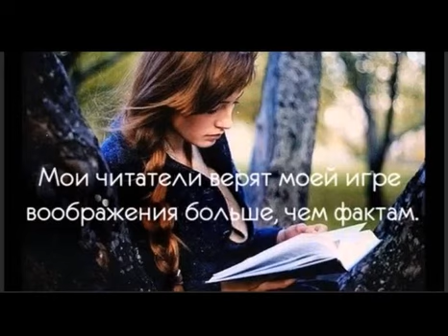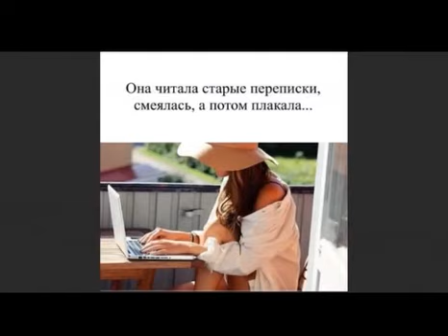Не упрекай меня, прошу, Стихи Наталья Юмагужина, муз. и исп. Самуил Фрумович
Не упрекай меня, прошу..., Стихи Наталья Юмагужина,

Не   упрекай   меня,  прошу,
Я   не   умею...
Прошедшее   вернуть   назад,
Да,  сожалею...

Ну,   не   сложилось,  ты   прости,
С   кем   не   бывает...
Забудь   меня   и   отпусти,
Душа   страдает...

Зачем   на   рану   сыпать   соль,
Я   умоляю...
Зачем   былое   ворошить,
Не   понимаю...

Не   упрекай   меня,   пойми,
Упрёк   не   к   месту...
Давно   жена   чужая   я,
А   не   невеста...

Не   сохранили  мы   любовь,
Виновны   сами...
Мы   встретимся  ещё,   поверь,
За   облаками...

            САМУИЛ ФРУМОВИЧ